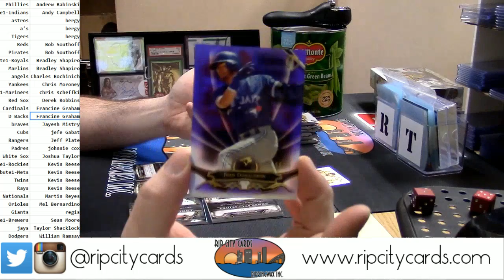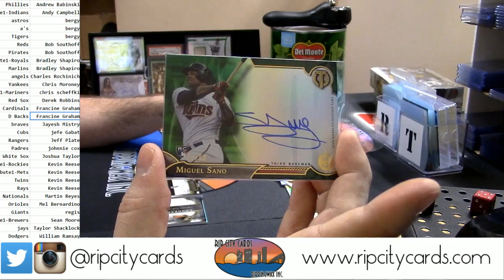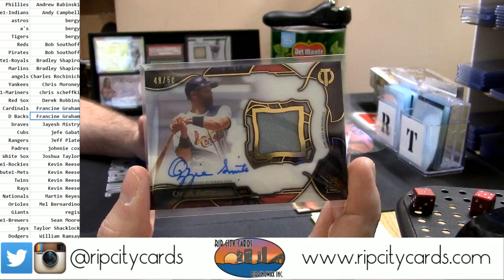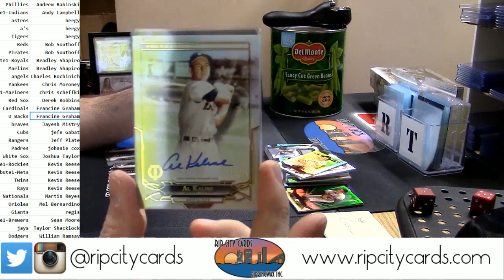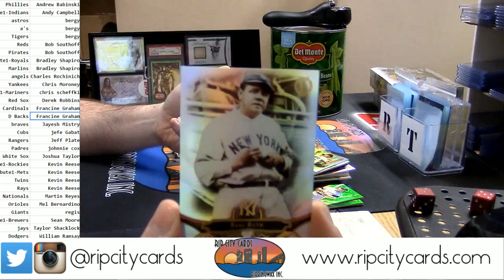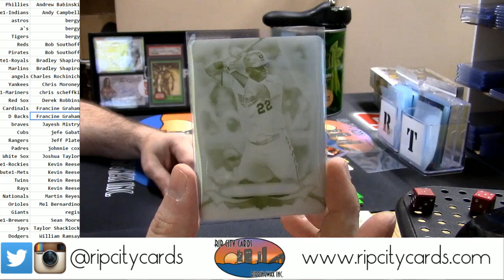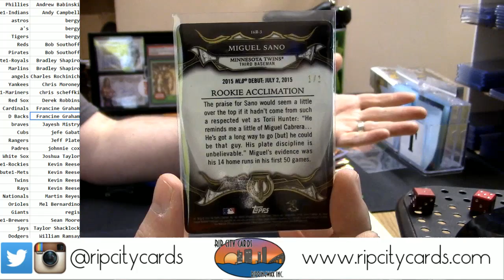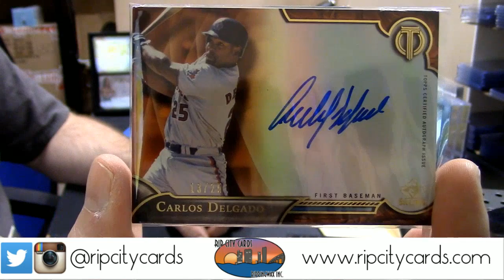2016 Tribute PYT #1